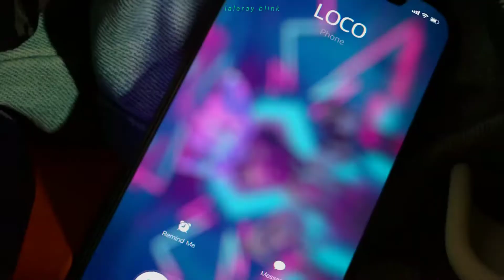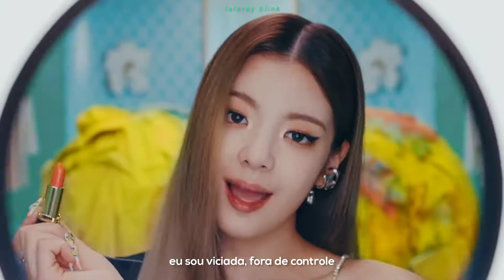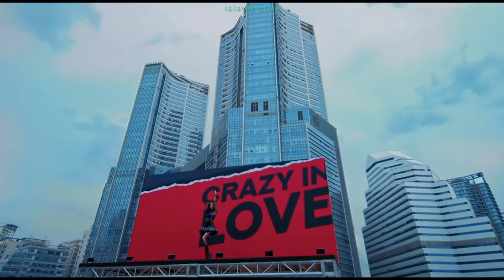ITZY (있지) - LOCO (TRADUÇÃO-LEGENDADO)